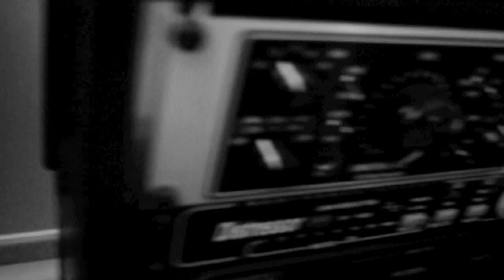Dj Ignace - Présentation Worldwide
Ignace KDS is one of the must have parisian DJ, performing in clubs for over 20 years, but first of all he is a showman with one obsession : get the ladies to dance, dance, dance ...

From its debut at "Le Palace" in Paris to the most private clubs in Dubai, St. Tropez, Moscow or St. Martin, this outstanding technician played on the side of the greatest DJs on the international scene (Eric Morillio, Carl Cox, Sven Väth, Bob Sinclar, ...).

Resident DJ of Paris most prestigious Clubs (Palace, l'Enfer, Man Ray, Maison blanche, Queen Club, Folie's Pigalle, ... ), he is preparing this year his first album release on Because Music (alongside Moby, Daft Punk, Justice, Prince, ...) which first track «Chocolat» reflect the energy of this showman that is now known as «Mister Showcolat»

Midnight.fr . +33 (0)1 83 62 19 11 (management)